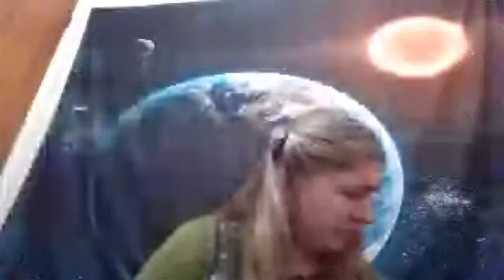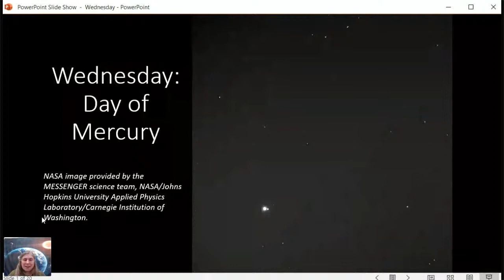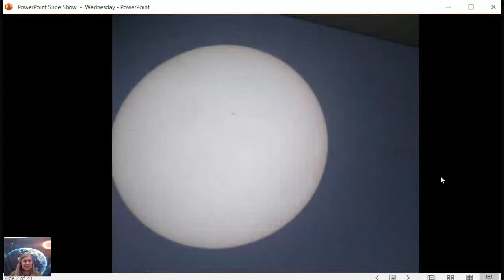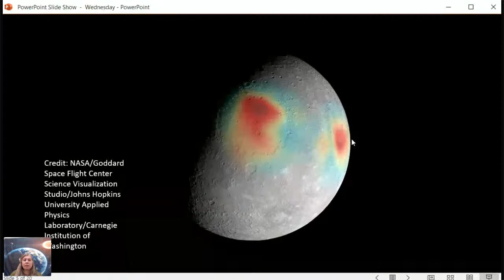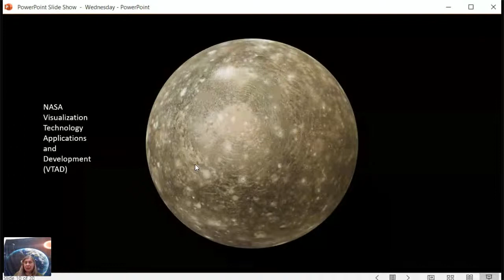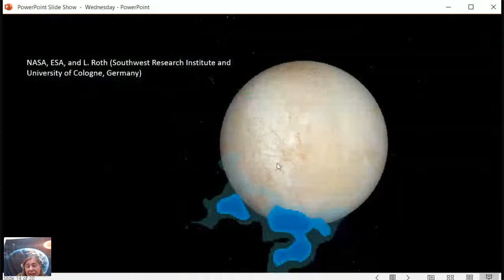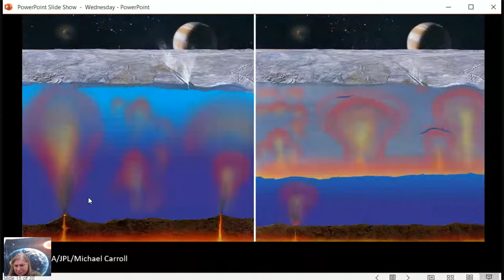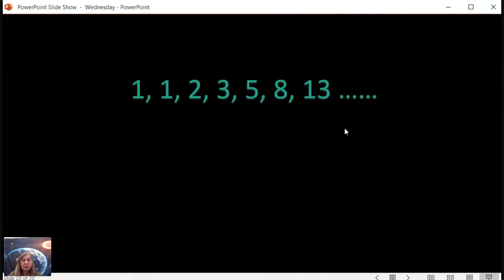Wednesday: Day of Mercury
Explore the fastest planet in the Solar System and then enjoy "Fire, Ice and Aliens" an exploration of the four largest moons of Jupiter with Katie Smith.